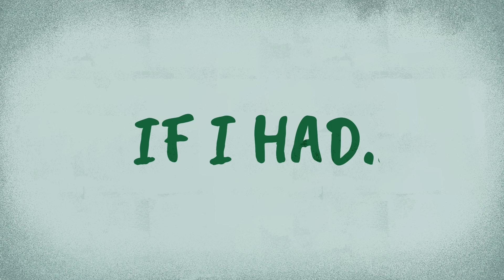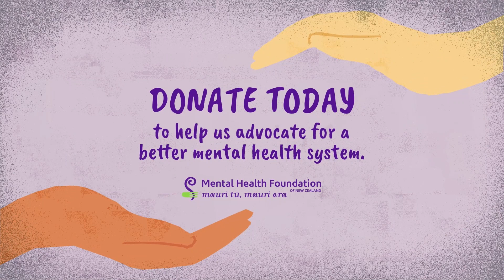Join us in imagining a better future this Mindfulness Month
The Mental Health Foundation of New Zealand fights for a future where mental health receives the attention and resources it deserves so that everyone in Aotearoa can thrive.

Our policy and advocacy mahi/work focuses its attention on where we can make the biggest impact – that means promoting changes to policies, and laws that promote good mental health and wellbeing for all.

It is important this area of our work remains impartial and independent, so we can tell it as we see it.

We know you care about this work as much as we do, and it’s imperative that we can continue to advocate for a better mental health system, especially at a time when it’s needed most.